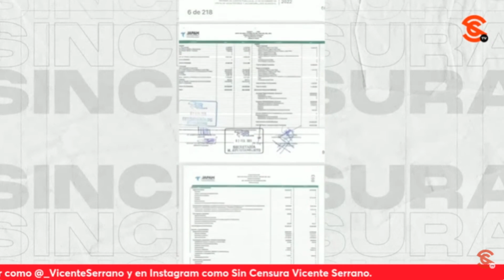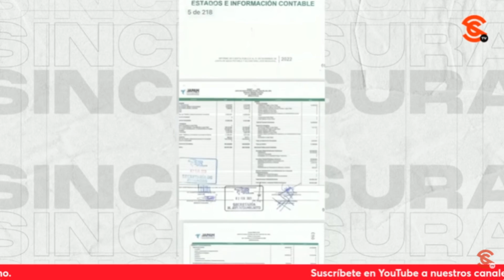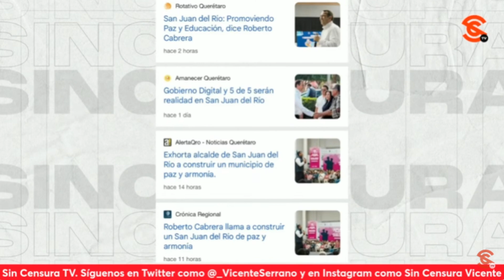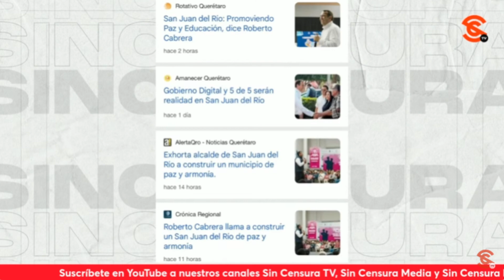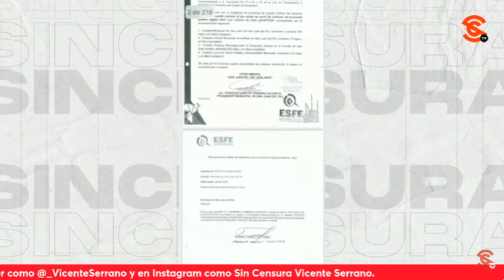¡PÉRDIDAS por MÁS de 300MDP en QUERÉTARO! Tierra S3CU3STR4D4 por el PAN Inv. Especial Sevilla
El escritor y periodista @sevillacritico exhibió que en Querétaro, tierra s3cu3str4d4 por el PAN hay pérdidas por más de 300 millones de pesos, según el reporte del Estado de Actividades de la Cuenta Pública.